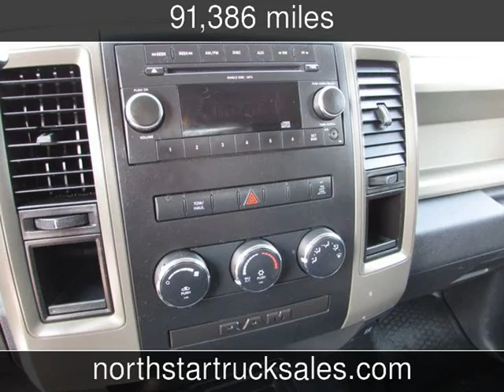2010 Dodge 2500 4x4 Service Utility Truck ST Used Commercials - St Cloud,MN - 2018-08-23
See more details about this used commercial This 2010 Dodge 2500 4x4 Service Utility Truck ST with 91,386 miles is for sale at NorthStar Truck Sales.